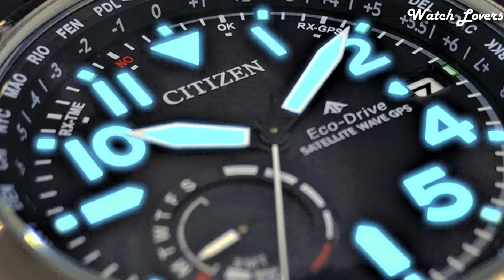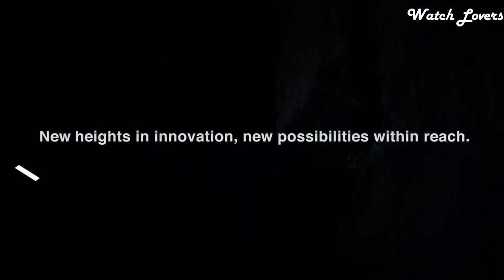Top 5 Best Citizen Watches For Ever in [2023]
05.Citizen Promaster Marine NB6004-08E  men's watch

►Amazon US
►Amazon UK
04.CITIZEN PROMASTER CC5006-06L Eco-Drive GPS Watch

►Amazon US
►Amazon UK
03.Citizen Promaster Altichron Bn4021-02e Men's Watch

►Amazon US
►Amazon UK
02.Citizen BN7020-17E Promaster Eco-Drive Watch

►Amazon US
►Amazon UK
01.Citizen JY8078-01L Promaster Skyhawk A-T Watch

►Amazon US
►Amazon UK